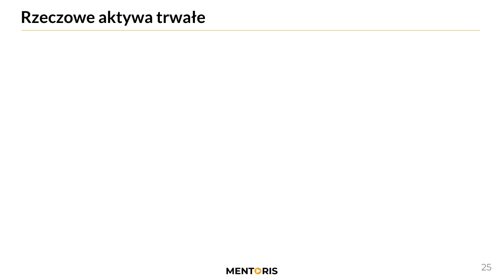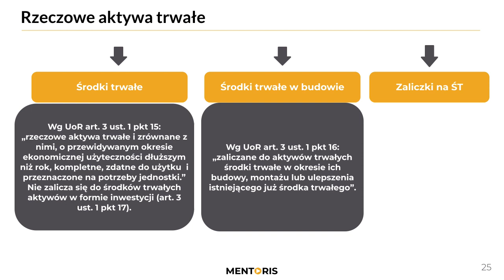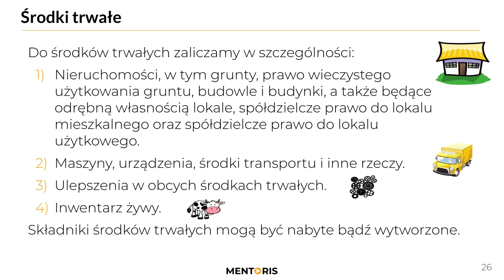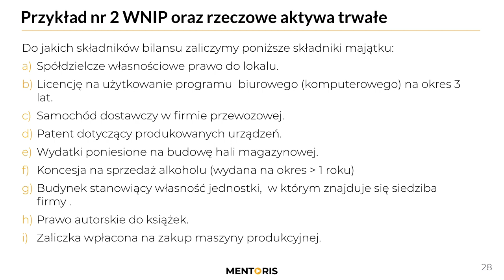5. Rzeczowe aktywa trwałe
Wykład omawia elementy rzeczowych aktywów trwałych w bilansie. Wyjaśnia pozycje takie jak środki trwałe, środki trwałe w budowie itp.

Zapisz się na Nawigator Księgowego – żadna zmiana w prawie Cię nie ominie!